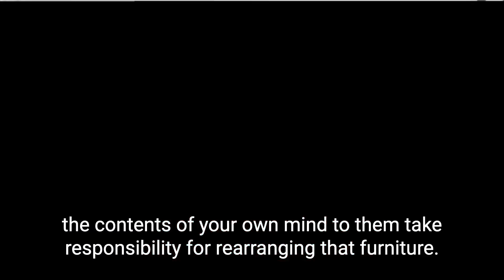What's the best mindset for what you you want to achieve? with Mindset Coach Steven Griffiths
In this video, Mindset Coach Steven Griffiths discusses how he views the world as a reference point, and then applies a constructive mindset so he can achieve what he wants based on his core beliefs.